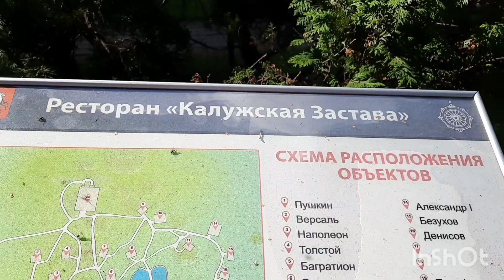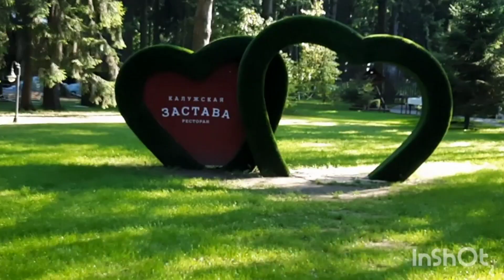Пчёлы и осы не дали нам поесть шашлычка в Калужской заставе!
Ресторанный комплекс "Калужская застава" расположился в лесном поместье на 47 км. Калужского шоссе.
К сожалению, полчища ос и пчёл атакуют посетителей, особенно детей. О чём нас предупредил официант в том смысле, что если "что", то потом не жалуйтесь.